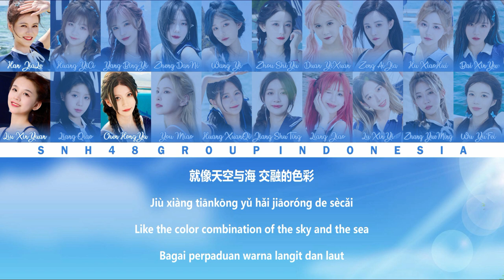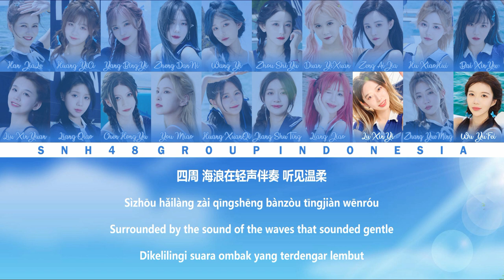SNH48 Group - Lovely Echo / 爱的回响 | Color Coded Lyrics CHN/PIN/ENG/IDN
Member :
• Team SII - Duan YiXuan (段艺璇), Lu XinYi (芦馨怡), You Miao (由淼)
• Team NII - Bai XinYu (柏欣妤), Han JiaLe (韩家乐), Hu XiaoHui (胡晓慧), Zhou ShiYu (周诗雨)
• Team HII - Jiang ShuTing (蒋舒婷), Wang Yi (王奕), Zhang YueMing (张月铭)
• Team X - Yang BingYi (杨冰怡)
• Team G - Chen HongYu (陈泓宇), Liang Jiao (梁娇), Liu XinYuan (刘欣媛), Wu YuFei (吴羽霏), Zeng AiJia (曾艾佳)
• Team NIII - Zheng DanNi (郑丹妮)
• Team Z - Liang Qiao (梁乔)
• BEJ48 -  Huang XuanQi (黄宣绮), Huang YiCi (黄怡慈)

Lyrics : Fu Ku (符酷)
Composer : Gionata Caracciolo, Yang Hea-Jin (Boran)
Arranger : Gabesco Team